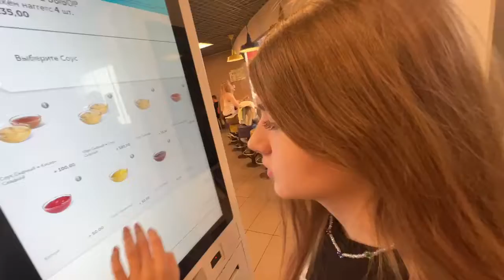СТРОГО И ГАЕЧКА БУДУТ ЖИТЬ ВМЕСТЕ В СОЧИ